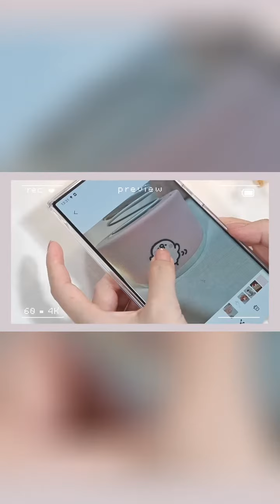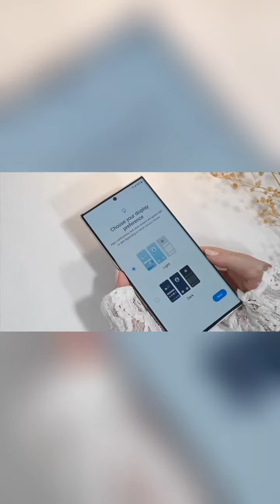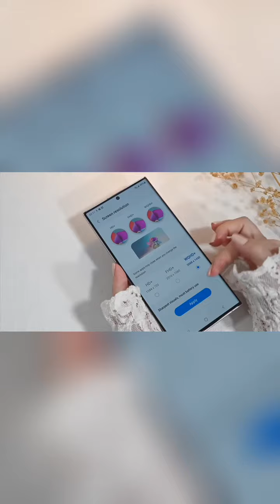galaxy S22 UTRA android 12GB + 512GB chính hãng